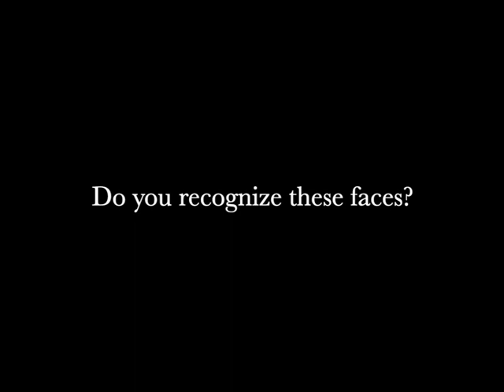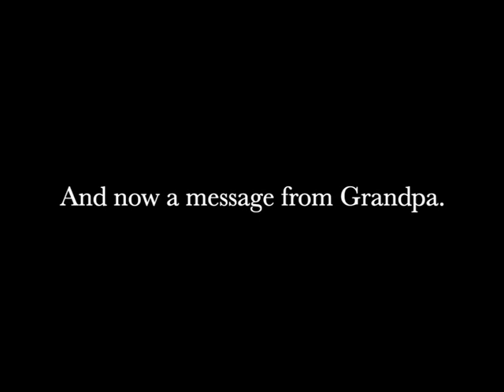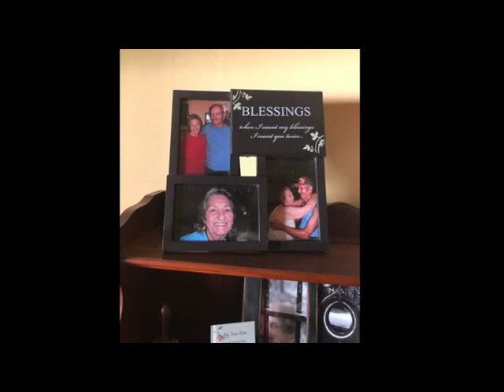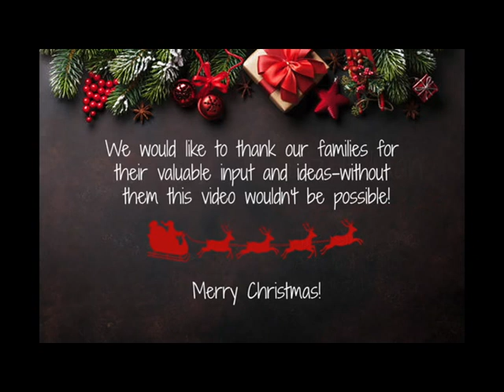holman in "In Pictures" 2018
family video made for christmas 2018